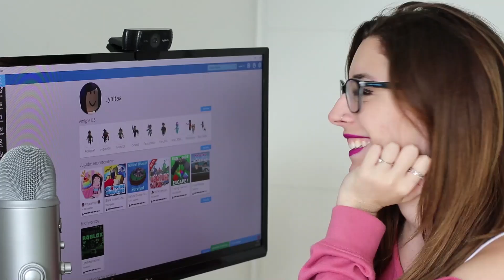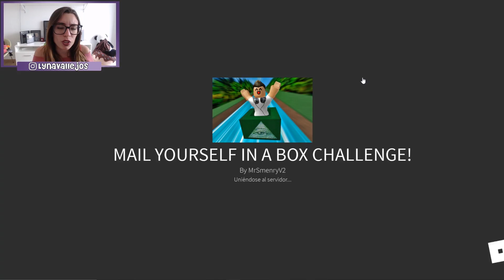ME ENVÍO A MÍ MISMA POR CORREO | RETO EN ROBLOX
Hola, soy Lyna! En este nuevo video de Roblox en español 2.0 les traigo Mail Yourself in a Box, un juego en el que tenemos que "me envío a mí misma por correo" en un reto de carrera de cajas! Llegaré a destino? ♥ Like para más Roblox en el canal! ♥
↘️ ABRIR ↙️